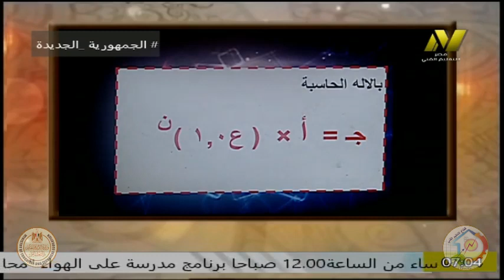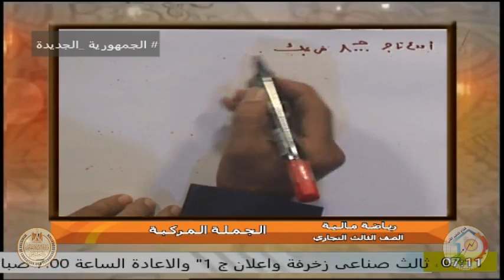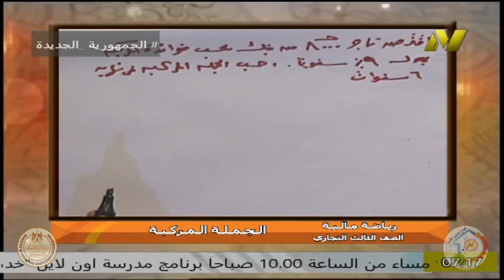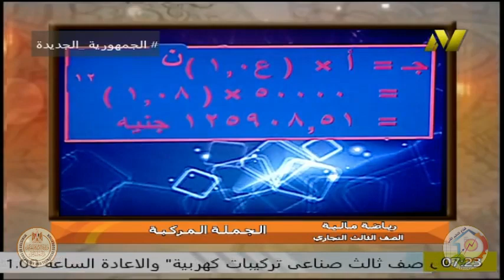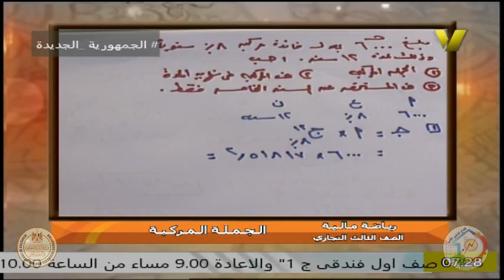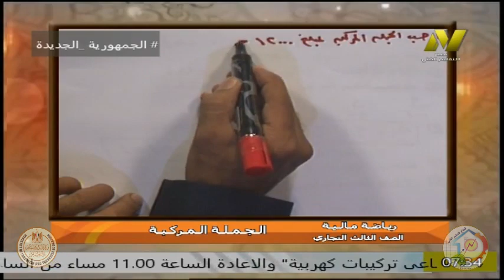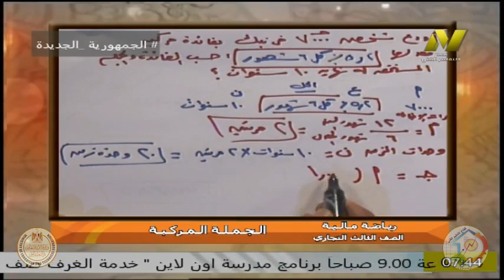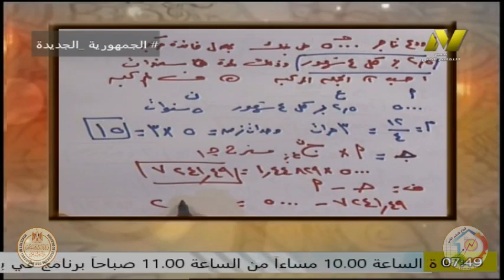الصف الثالث تجارى - الرياضة المالية - ا فتحى عبد الكريم